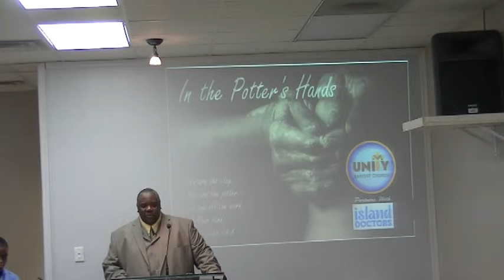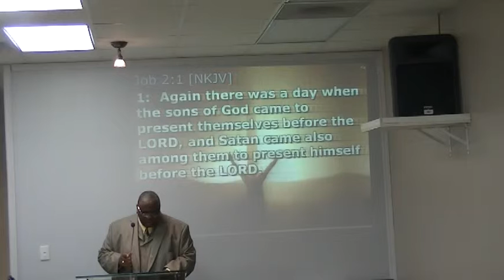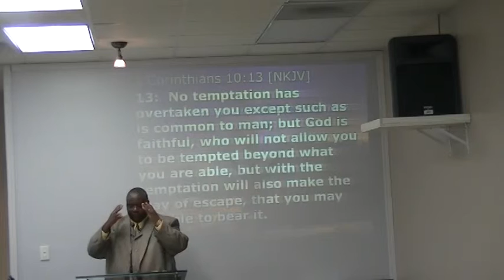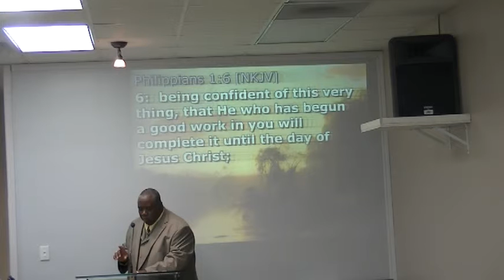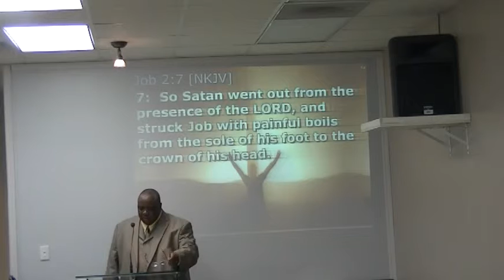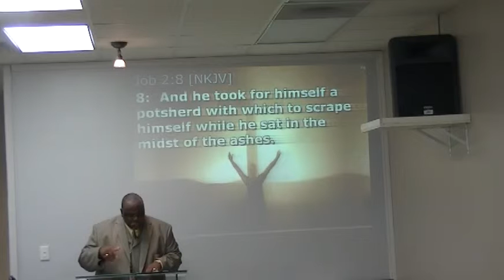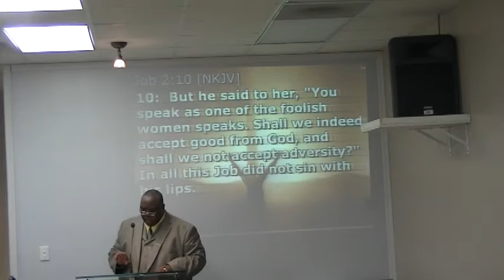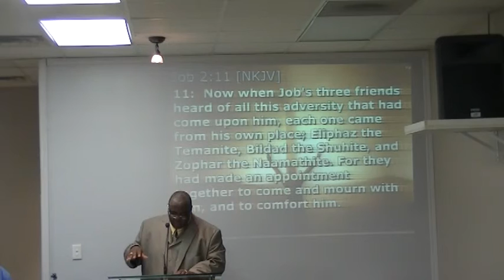UBC 9/15/13 "When Hell Breaks Loose II"